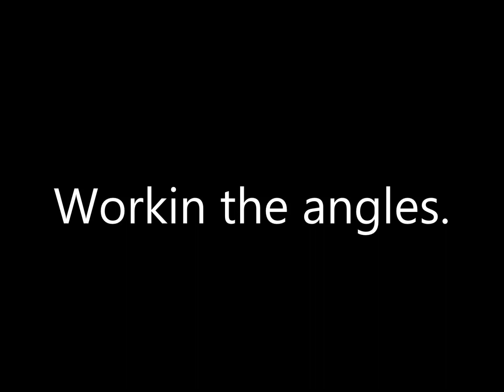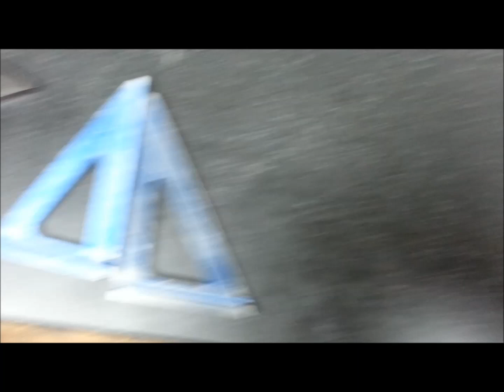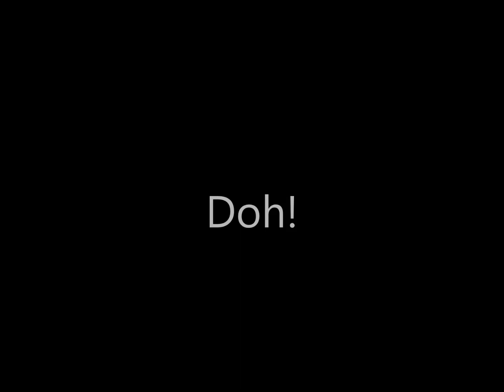One piece angle square #3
Made some 60/30 squares to test web sizing and distortion during heat treating.